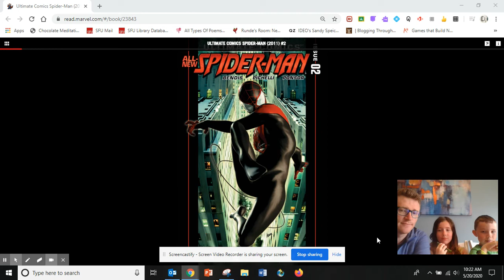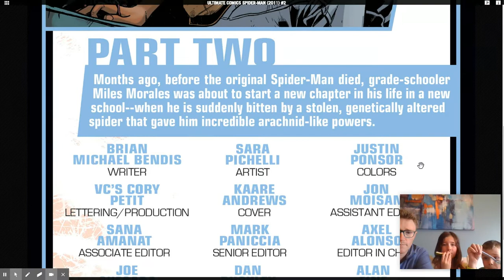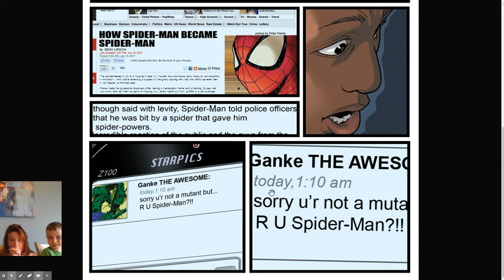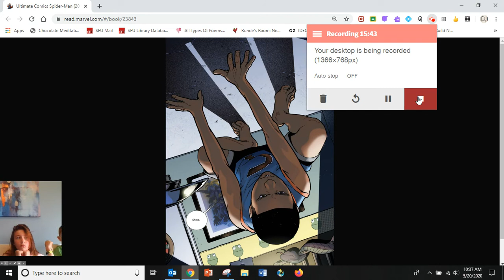Ultimate Comics Spiderman #2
We meet Miles' friend Ganke and Miles has a conversation with his dad.